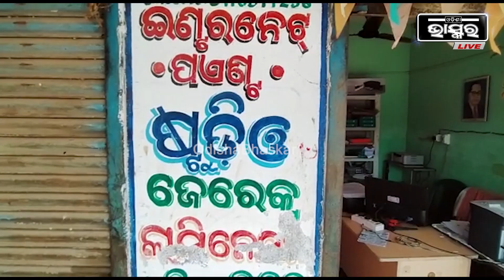ସାଙ୍ଗ ଜେରକ୍ସ ଦୋକାନ ବନ୍ଦରେ ,ବିଜ୍ଞାନ ପରୀକ୍ଷା କପି କେମିତି କରିବା